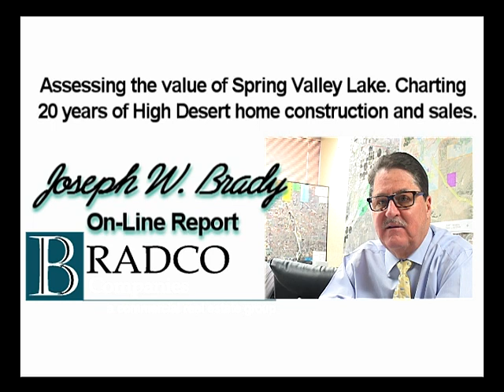JOSEPH W. BRADY ON ASSESSED VALUE OF SPRING VALLEY LAKE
Joseph W. Brady reports on the assessed value of Spring Valley Lake, followed by the charting of new home construction and home sales in Southern California's Victor Valley from 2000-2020.